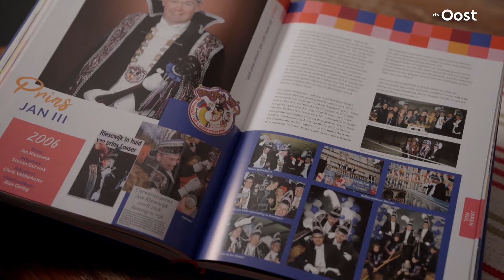"Je kan echt je ei erin kwijt" | RTV Oost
Rosen Montag, de laatste feestdag van carnaval. Maar niet getreurd, we hebben drie carnavalsverhalen klaar staan om nog even in de sferen te blijven. Van Zwolle tot Losser, het komt allemaal voorbij.

Pelle, BOEM-meneer of bierkoning Thijs. Ze werden allemaal in één klap beroemd na een interview met RTV Oost. We kunnen honderden lijstjes maken met de meeste bijzondere dingen die we ooit voor de camera hebben gehad. Wat dacht je bijvoorbeeld van alle verzamelaars die hun schuren vol hebben staan met unieke trekkers? Of de vreemdste wegmisbruikers van Overijssel? Of de mooiste beelden van Normaal? Of compilaties van politieoptredens zoals een ontvoering, achtervolging of arrestatie?  Iedere maandag zie je bij ons een lijstje met de meeste bijzondere beelden en in deze playlist hebben we ze allemaal voor je verzameld.